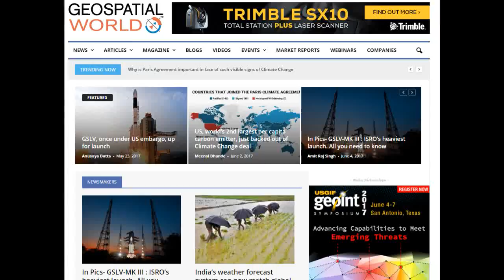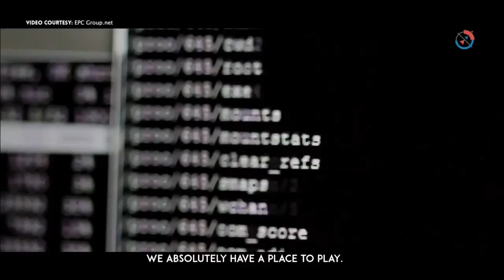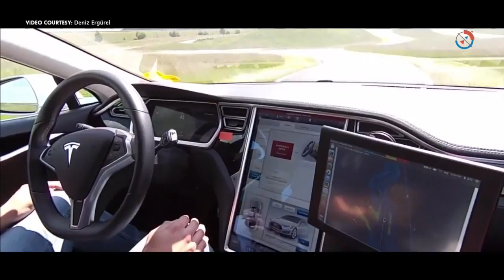What is the role of Geospatial technology in the 4th Industrial Revolution